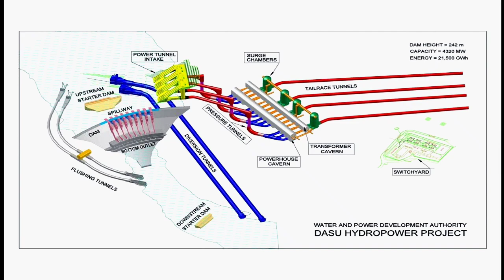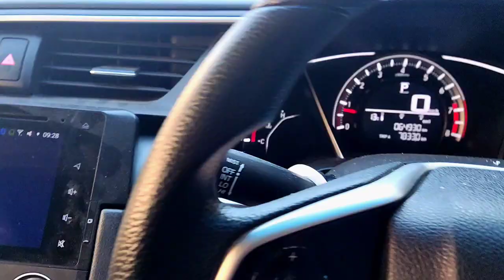dasu dam construction progress | dasu dam latest update 2-4-2023 || abdulkhanvlogs